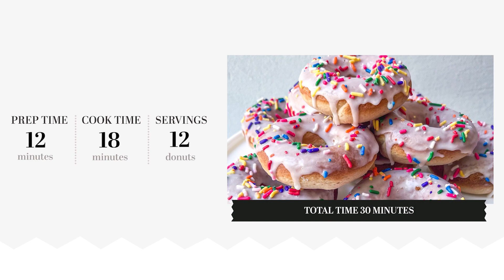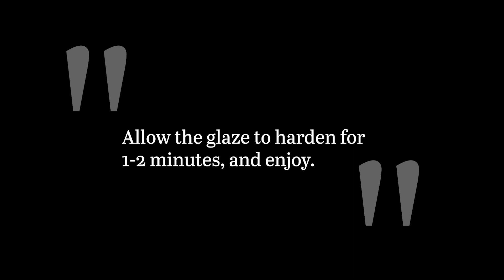Gluten-Free Glazed Doughnuts Recipe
The gluten-free crowd deserves to get in on the fun sprinkled donuts, too! Grab a bag of alternative flour, and get to baking these easy glazed treats.